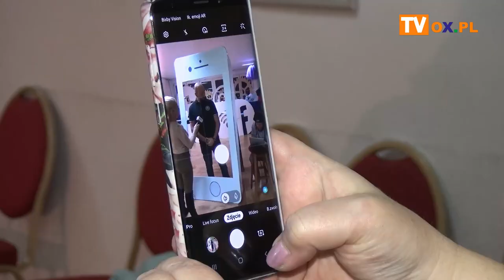Fonoholizm Ciebie nie dotyczy?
Co oznacza fonoholizm, czy syndrom sms-owej szyi, jakie są objawy i zagrożenia - na te i wiele innych pytań odpowiada zespół PeDeBe. Ich najnowszy profilaktyczny musical "Głowa do góry" już w tym tygodniu w cieszyńskim Teatrze.